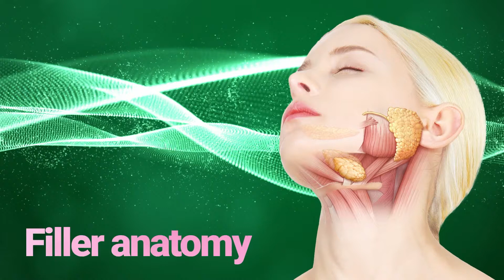Chapter 3. Clinical anatomy for the temple augmentation procedure (I)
In this chapter, the advanced clinical anatomy for the temple will be presented.

Access all advanced clinical anatomy of the face and neck for filler augmentation procedures